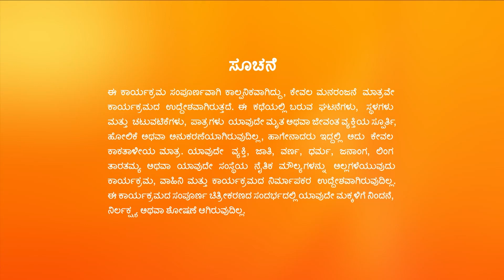Sandhyaraaga | Full Ep - 163 | Dec 14 2023 | Zee Kannada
Aadhya tries to make Srinivas understand the problems that may arise due to their love. Janaki gets furious as Sundaramma badmouths Sandhya and Aadhya. Janaki feels relieved as Srinivas returns home.

Show Name : Sandhyaraaga
Producer/Star Cast : Soundarya Reddy Preethi, Meera
Episode No : 163